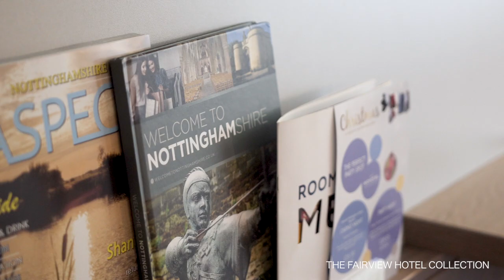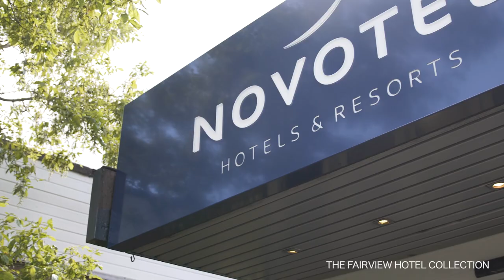Fairview Hotel Collection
A short video looking through some of the Fairview Hotel Collection.